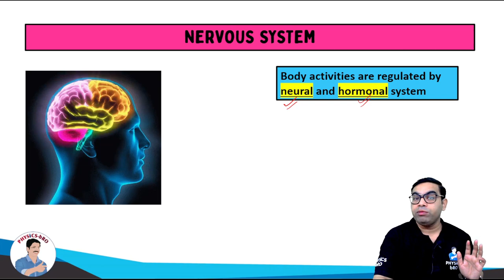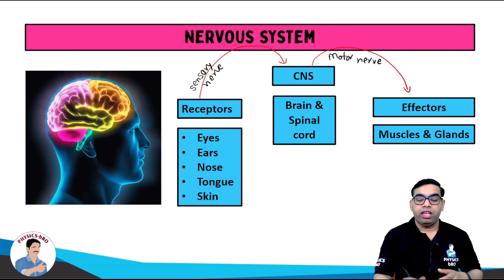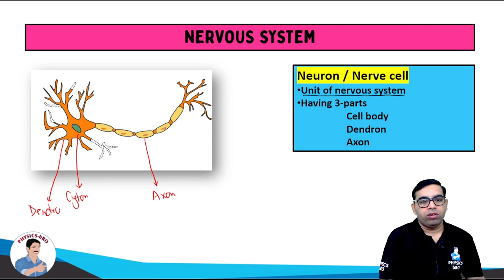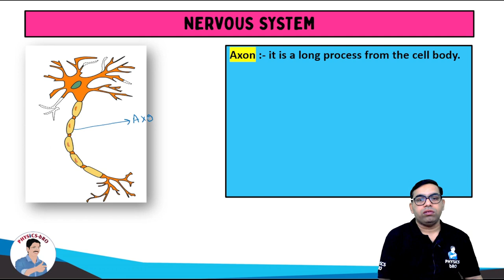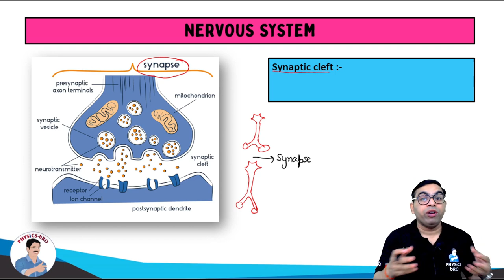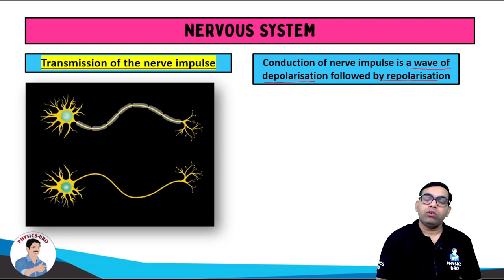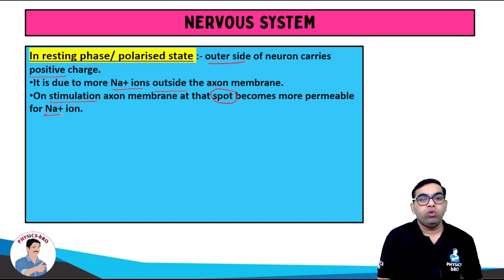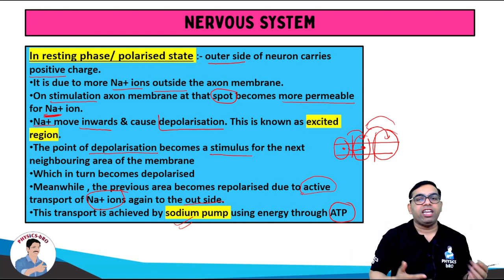10 ICSE | BIOLOGY | NERVOUS SYSTEM | LECTURE # 1 | BY SRIRAM SHARMA SIR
10 ICSE | BIOLOGY | NERVOUS SYSTEM | LECTURE # 1 | BY SRIRAM SHARMA SIR

💥NEW bATCH StartED.LINK TO JOIN PAID COURSES.💥
Enroll Yourself

🎉CLASS 11 COURSE LINK 🎉
PHYSICS : shorturl.at/mqCL7
BIOLOGY  : shorturl.at/hijW5
MATHS : shorturl.at/EHJX1

 enter organisation code: XAJXF

Link for PLAYLIST OF TERM 2 VIDEOS

NERVOUS SYSTEM :
coming soon